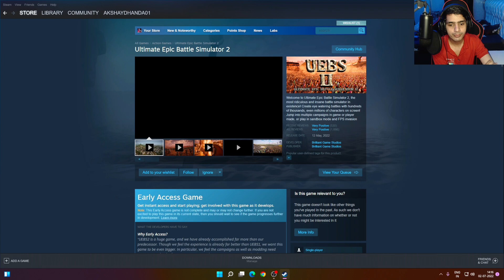First Time Playing ultimate epic battle simulator 2 - Purchase 529$ Game 😱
ultimate epic battle simulator 2